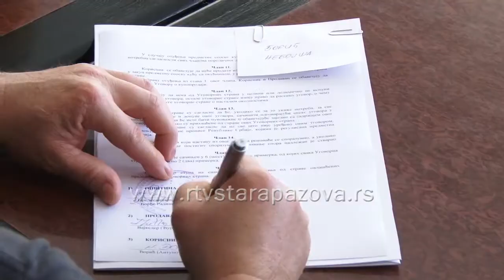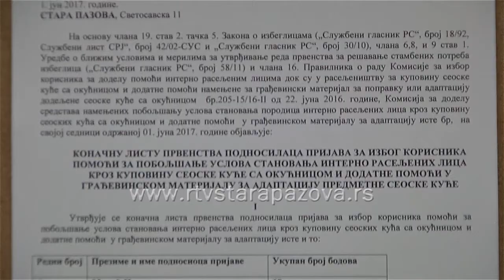Krov nad glavom za 4 interno raseljene porodice sa Kosova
Primer kako institucije brinu i pomažu one koji su morali da napuste svoje domove je Opština Stara Pazova koja sufinansira projekat republičkog Komesarijata za izbeglice čime se trajno rešava jedan od gorućih problema porodica koje su interno raseljene sa Kosova. Ugovori o otkupu seoskih kuća sa okućnicom uručeni su za 4 porodice koje žive na teritoriji opštine.